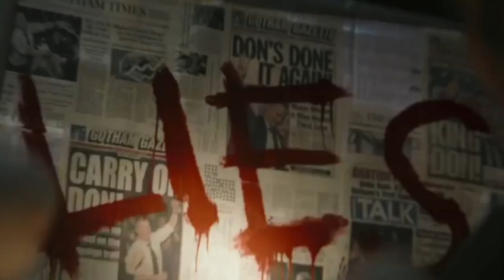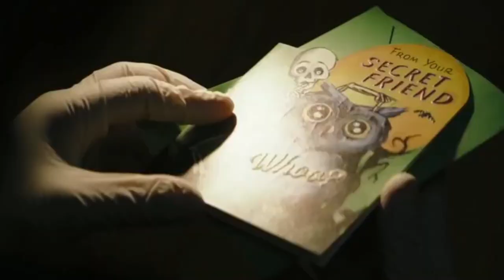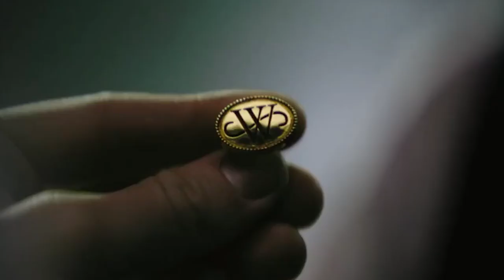The Batman Is A Modern Noir Masterpiece (The Batman Review) | FandomWire Video Essay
Noir is a classic and timeless style of filmmaking. Moody atmosphere, weary detectives, and organized crime are staples of the genre that thrived in the golden age of cinema. But filmmaker Matt Reeves defied odds and managed to reinvent the genre utilizing one of the most popular comic book characters of all time… Batman. Follow us as we delve into The Batman and explore how a modern superhero movie became a perfect Noir Masterpiece.

🍿 MOVIES/TV SHOWS FEATURED:
• The Batman

the batman review | the batman spoiler review | the batman spoilers | the batman movie review | fandomwire video essays